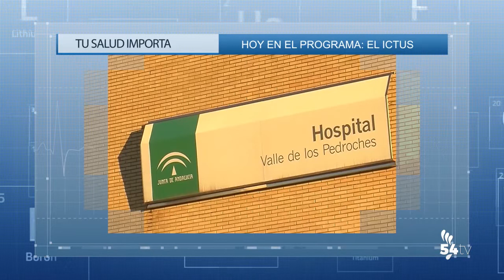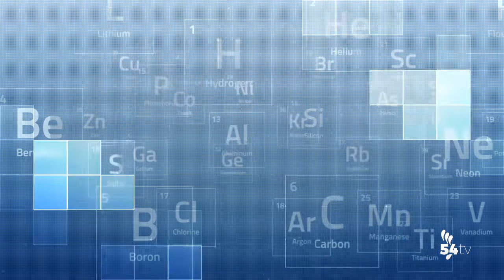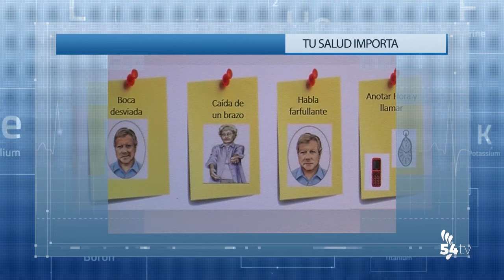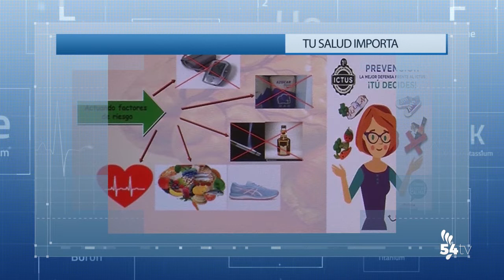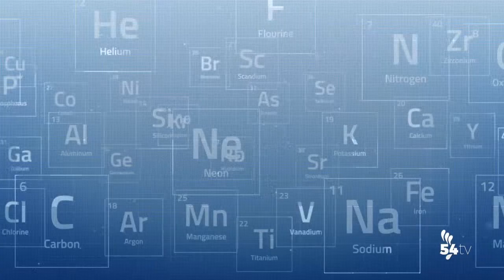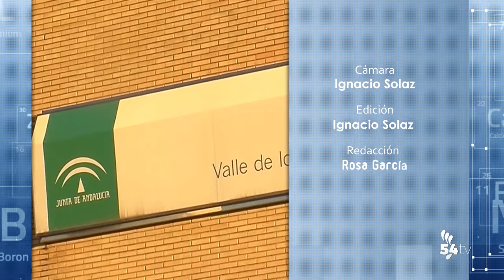Tu salud importa: El ictus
Disfruta en Canal 54 Pozoblanco de ‘Tu salud importa’, un espacio dedicado a cuidar por la salud de nuestros espectadores con consejos, entrevistas y muchas novedades. En el tercer capítulo hemos hablado con Elisa Lopera, directora médica de Urgencias del Hospital Valle de Los Pedroches.